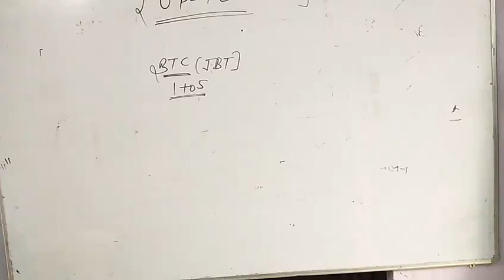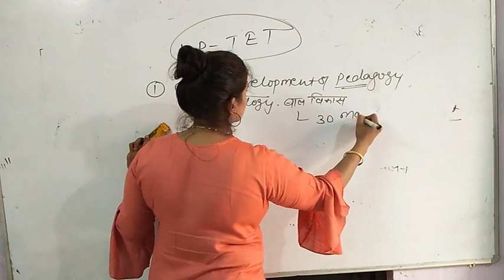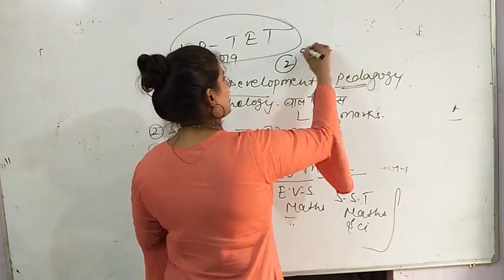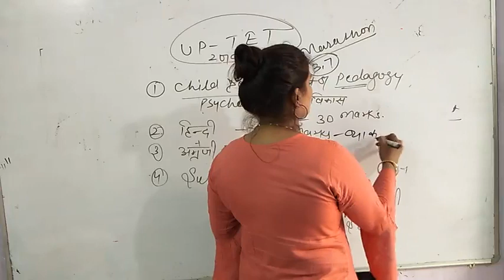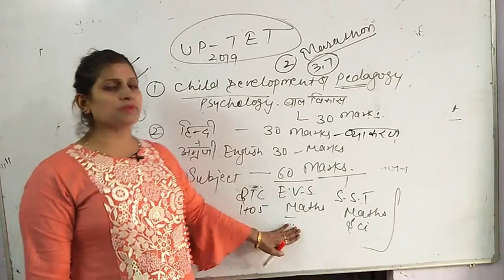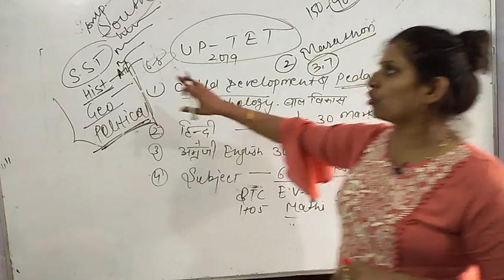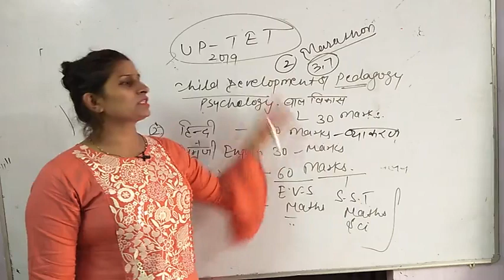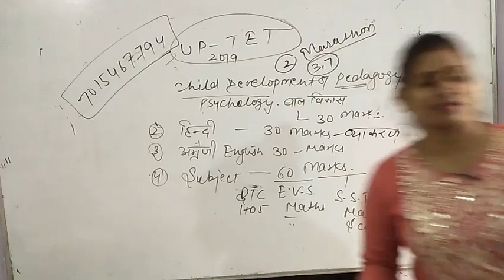Syllabus Uptet ..2019, Uptet 2019 full syllabus.books..topics all detail..